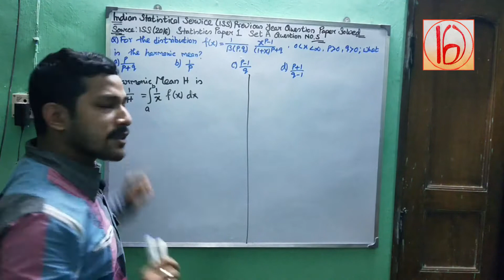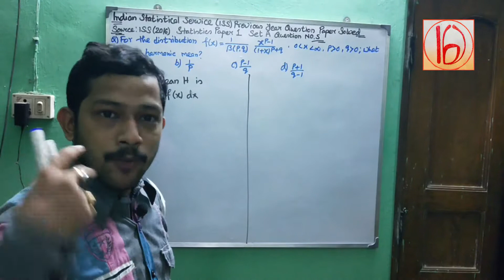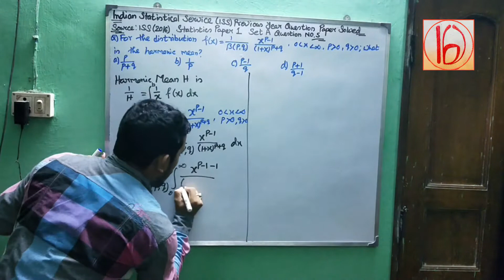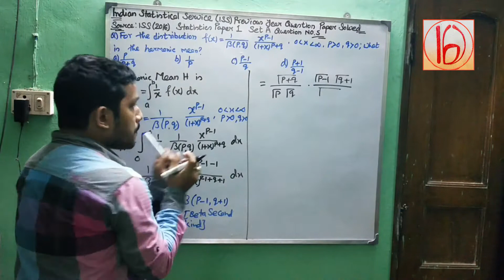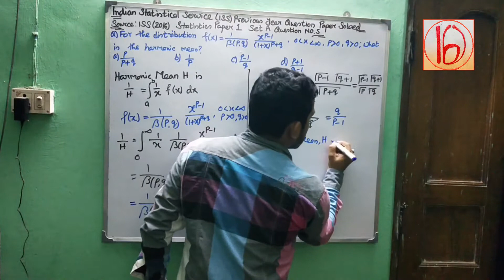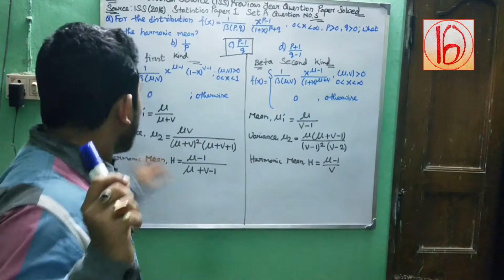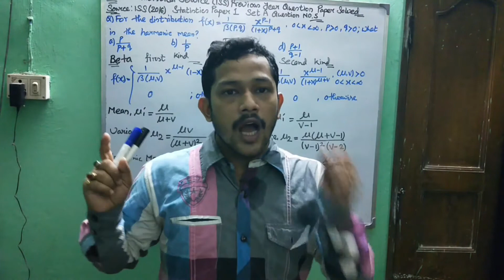Indian Statistical Service (ISS) 2016 Statistics Paper I Set A Q5 Solved (Beta 2nd Kind)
In this video, We discuss the Previous Year question paper of the Indian Statistical Service. ISS (2016) Statistics Paper 1 Set A Q(5).In this question, we have to use the Beta 2nd Kind.

*** PAY-AS-YOU-LIKE
If you like this video and want to pay for viewing it,
You can pay pretty much whatever you want, or not at all.
Cheers!